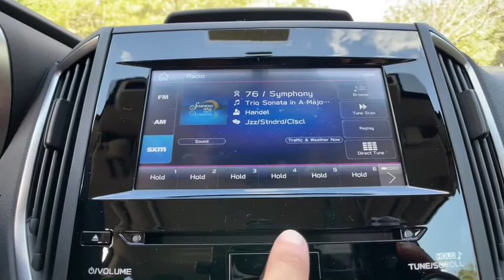2021 Subaru Crosstrek Commerce, Farmington Hills, Novi, West Bloomfield, Troy, MI 21X1106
Crystal White Pearl New 2021 Subaru Crosstrek available in Commerce, Michigan at LaFontaine Subaru. Servicing the Farmington Hills, Novi, West Bloomfield, Troy, MI area.